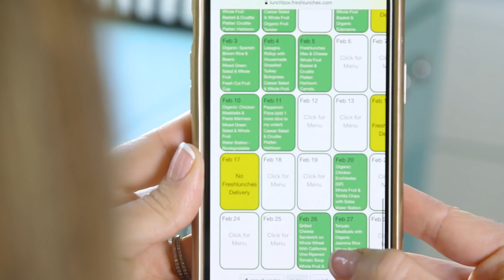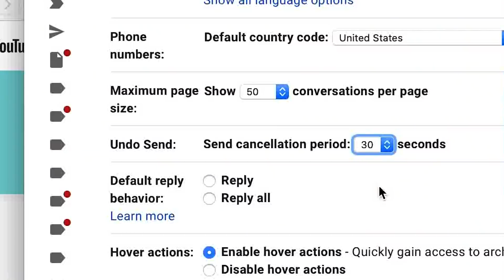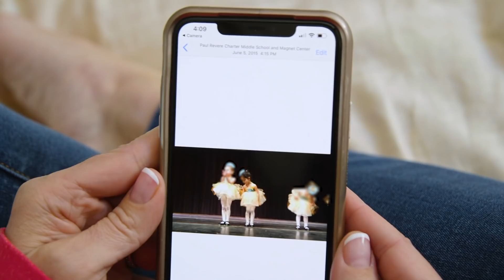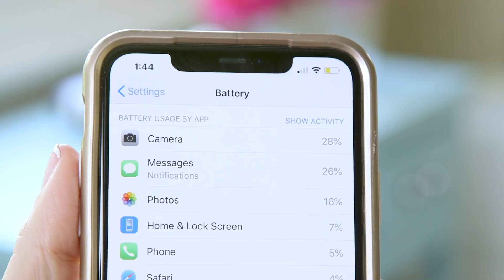5 DIGITAL HACKS (You won't believe you didn't know!)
From never forgetting a password, to finding forgotten videos... 5 tricks I don't know how I lived without!

Thanks for making us the #1 Parenting Channel

We provide our videos for entertainment and promotional purposes only. It is your responsibility to evaluate the accuracy, timeliness, completeness, or usefulness of the content, instructions and advice contained in our videos. WUM is not liable for any loss or damage caused by your reliance on anything contained in our videos. Some of the links provided are a result of our participation in the Amazon Services LLC Associates Program, an affiliate advertising program designed to provide a means for us to earn fees by linking to Amazon.com and affiliated links.